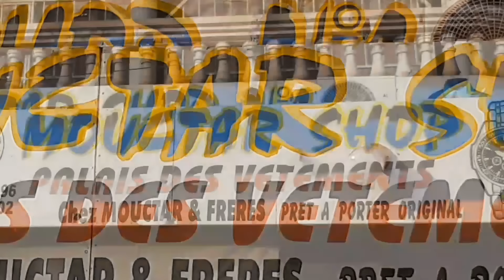Dassa ni ATT les jumeaux ( nos 7500 )